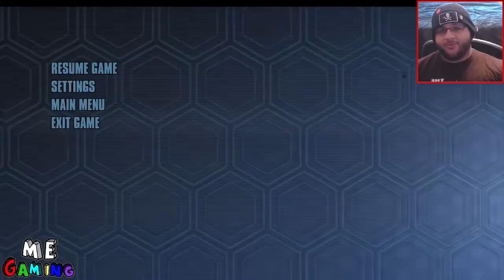Tales From The Borderlands | EP1: Zer0 Sums - Pt.6 [END] [PC]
FINAL EPISODE!

PC Specs:

CPU: i7 5930K @ 4.7 Ghz
COOLER: CM Nepton 280L
MOBO: ASRock X99 Extreme 6
RAM: 32GB Corsair LPX 2400Mhz
GPU: Gigabyte GTX 970x2 SLi
BOOT SSD: Samsung XP941 256GB M.2 SSD
GAMEZ SSD: Samsung 840 EVO 500GB SSD
STORAGE: 4TB WD Green HDD
PSU: AX1200 PSU
CASE: NZXT Phantom 820

Like my content!? Help ME make it!